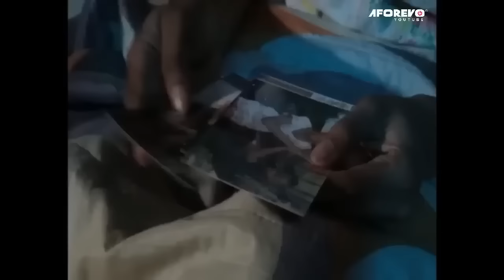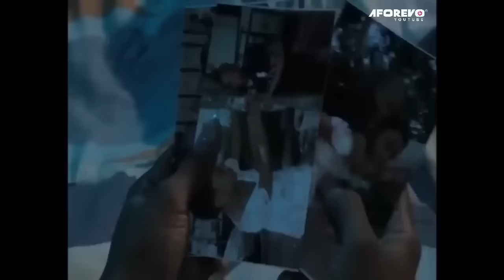Pastor Lazarus - A Nigerian Movie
This Nigerian movie is about the challenges a man of God go through. The trials, the temptation and all sort. Pastor Lazarus happened to be a renowned man of God who happen to solve the problem of others through his prayers and the mercy of God but couldn't intercede on behalf of his wife to conceive. Could there be a problem somewhere? Find out.

A Nigerian movie starring; FRANCIS DURE, DON BRYMO,

Movie title - Pastor Lazarus